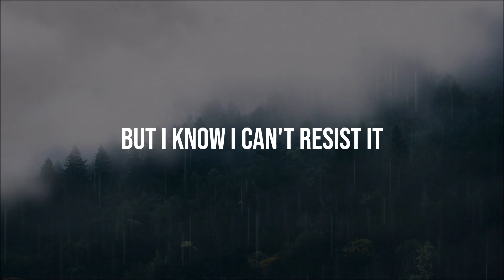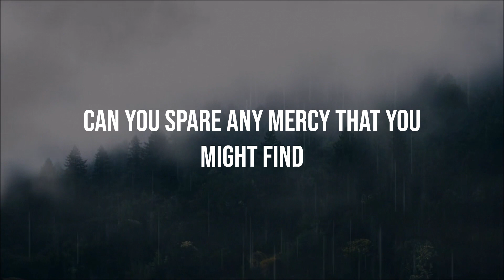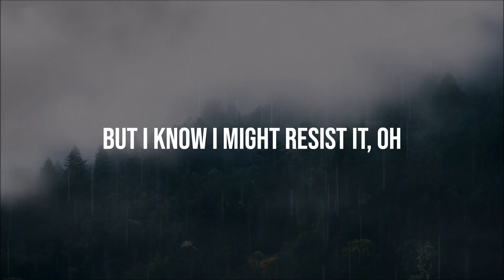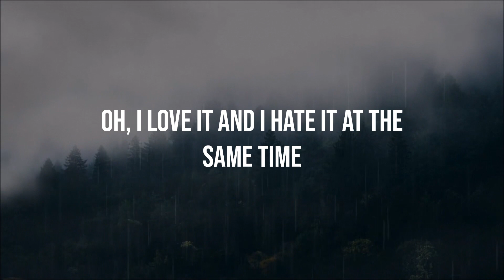David Kushner - Daylight (Lyrics)